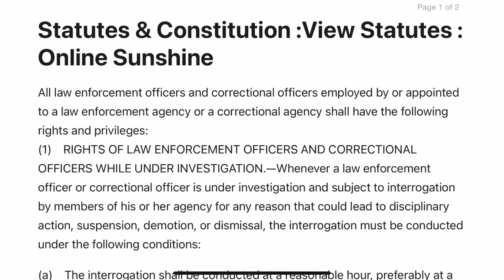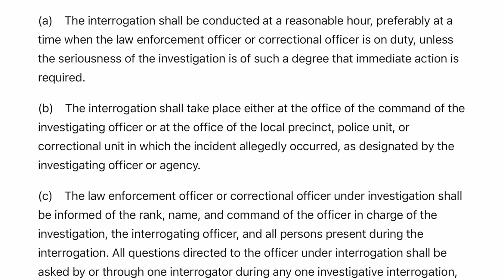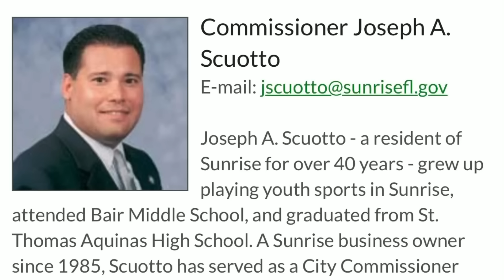Commissioners at ends with each other in sunrise Florida over Police Sergeant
Support JMA!
Visiting This link to order on Amazon Helps earn!

Bitcoin - 38NR8V7gcCAGpMT7rn3Cs1qhEBKadSNAHC
Bit Cash - qz6kqqpkmux5vwjx9e3md9sa0fkdzxsduy7xvq5fur
DogeCoin - DHj68WQ2rcCCkR36BHFwkAiXugdn61HjBv
Etherium 0x06E392ECE16CbE8506563F0F119BAA7a8a76899a
SHIB - 0xd4D10f15b0B877531eb41bb30C37f942Bad1687F

Equipment:
🛴Electric Scooter
👮Tint Meter Body 0

Commissioners at odds with each other at council meeting after union president brings forth the request to have the chief removed from the investigation.

Florida statutes provide a bill of rights to officers.

The sergeant seen in this video is under investigation for this incident. A criminal probe has been made.

I imagine a potential monetary settlement would be in hand to eliminate any criminal charges from
The victim if she is prosecuting for it.